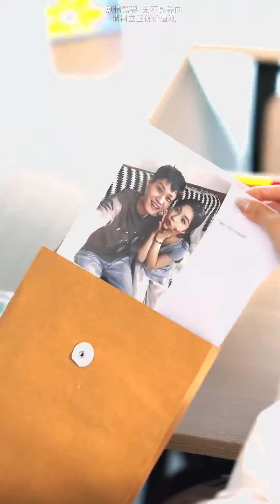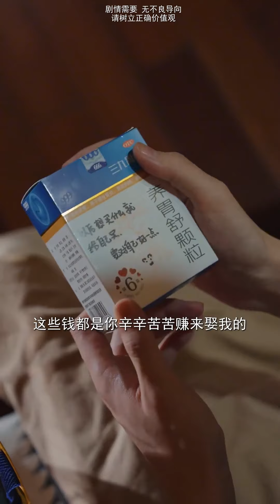女友结婚前期突然提高彩礼，得到后却携28万彩礼逃婚，不料最后知道真相的男人居然...